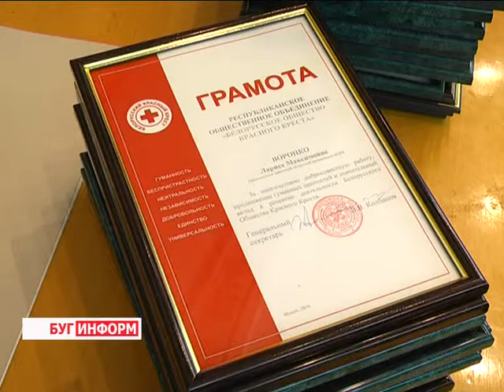2016-02-23 г. Брест. 26-ая конференция Общества Красного Креста . Телекомпания Буг-ТВ.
26-ая отчётно-выборная конференция Брестской областной организации Белорусского Общества Красного Креста состоялась в городе над Бугом. В ходе мероприятия были подведены итоги работы за прошедшие пять лет, а также обозначены цели  и задача, которые предстоит решить в будущем. На повестке дня стояли и выборы членов Президиума, ревизионной комиссии, председателя областной организации, а также делегатов на предстоящий республиканский съезд.